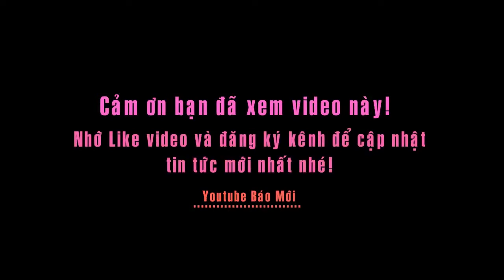Những điều kiêng kỵ cần tránh trong ngày đầu năm mới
Tin báo mới hôm nay: Những điều kiêng kỵ cần tránh trong ngày đầu năm mới:
Theo quan niệm của người Việt từ thời xa xưa đến nay, nếu ngày đầu năm gặp nhiều điều tốt đẹp thì cả năm sẽ có nhiều may mắn tới. Chính bởi vậy, người Việt Nam ta có khá nhiều nguyên tắc áp dụng cho ngày Tết, trong đó có khá nhiều điều kiêng kỵ bạn cần tránh.
Hãy cùng tìm hiểu những điều kiêng kỵ này để có một năm hoàn toàn may mắn nhé...